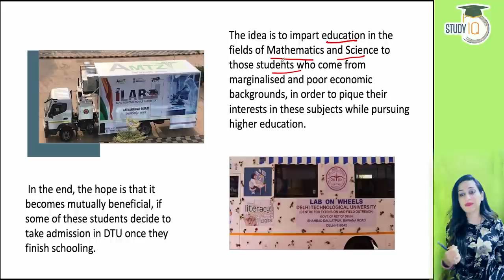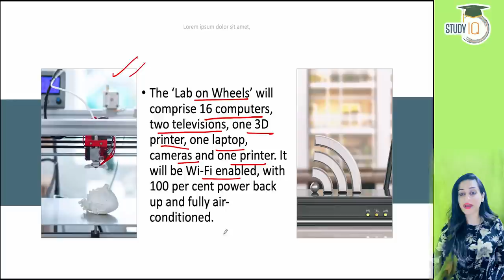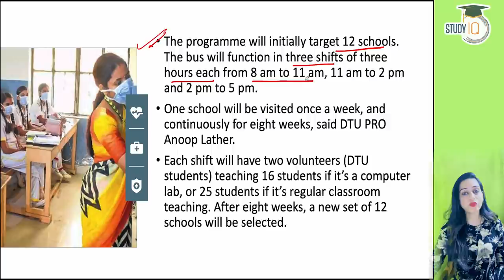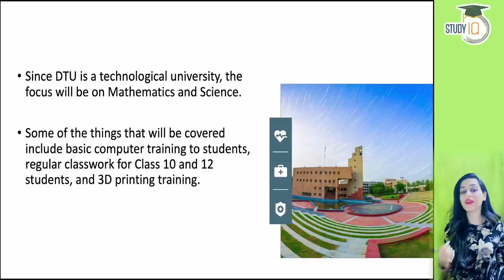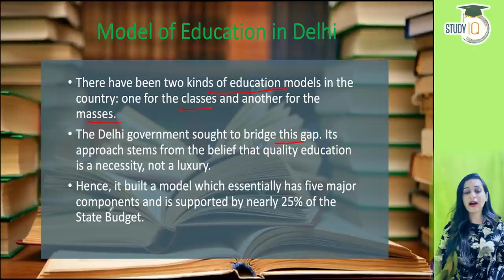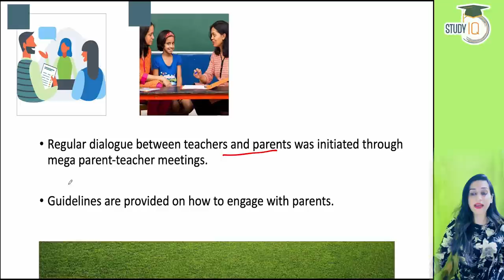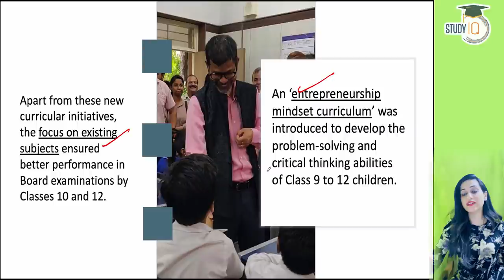Lab on Wheels programme by Delhi Technology University - Science & Technology Current Affairs